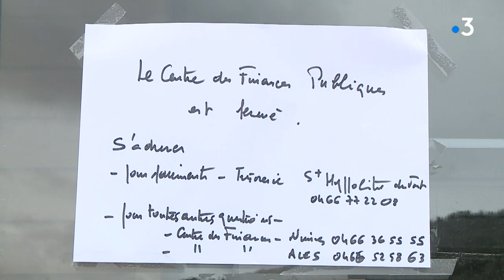Gard : un toit arraché par une tornade et de violentes rafales de vent au Vigan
Le vent qui s'est levé vers midi, ce lundi, sur les Cévennes a causé d'importants dégâts, notamment sur la commune du Vigan. Le toit du bâtiment qui abrite le centre des impôts et les chambres consulaires a été en partie arraché par une violent rafale vers 13h.